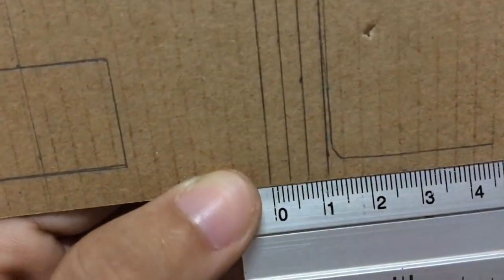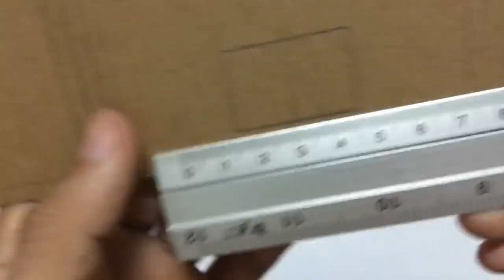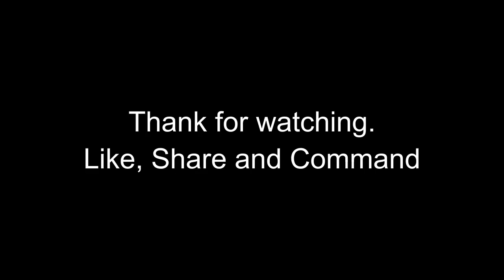How to make RC Heavy Fuel Container Truck Hand Made at home